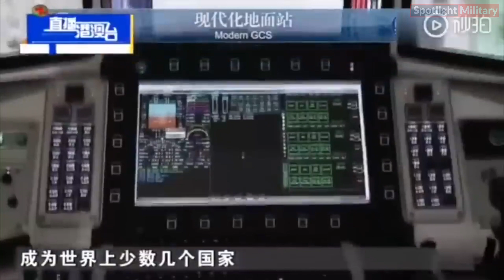The Latest China CH-7 Stealth Drone, Said to Imitate the Secret U.S. RQ-180 UAV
China’s advanced CH-7 flying-wing stealth drone is nearing completion after several design refinements. This latest version has an updated appearance and an impressive size, highlighting China’s commitment to developing low-observable, long-endurance UAVs. Although primarily aimed at intelligence, surveillance, and reconnaissance (ISR) missions, the CH-7 is also expected to perform strike roles as an uncrewed combat aerial vehicle (UCAV).